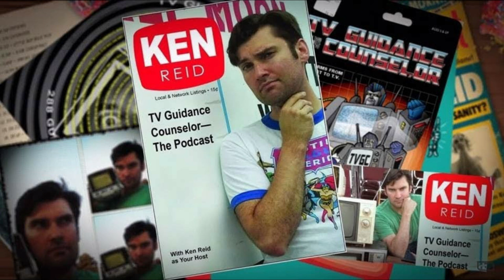TV Guidance Counselor Episode 471: Vinnie Fiorello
This week Ken welcomes Less than Jake drummer, lyricist and author of the new book "6/19" Vinnie Fiorello.

Ken and Vinnie discuss full tilt Summer in Gainesville Florida, growing up in New Jersey, City Gardens, Jon Stewart, secret jocks in the punk rock scene, The Ramones on the Uncle Floyd Show, buying Asian weapons in Chinatown, The Master with Lee Van Cleef, The A-Team, moving from punk to Thrash Metal, no bed time, The Love Boat, It's Your Move, Mama's Family, Unlikable character on TV, Buffalo Bill, fist fighting for what you want to watch on TV, The World at War, Bloopers, POWs, M*A*S*H, KISS Alive II, Three's Company, ruining shows you paid to go see for some weird reason, Bad Brains, Rollins, how there were no deaths on 1980s action shows, Golden Girls, loving Mona on Who's the Boss?, crushing on Allyssa Milano, Commando, Blue vans and moving to CT, loving TV Jingles, Less Thank Jake's TVEP, Taxi, Runaway, Lee Ving, Webster, The Golden Child, Friday Night Videos and how Night Flight changed lives.